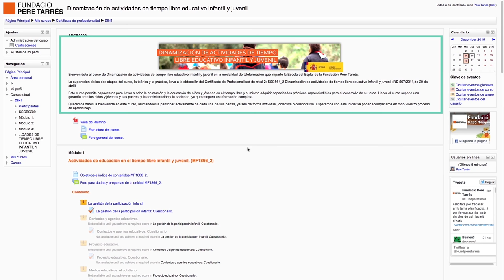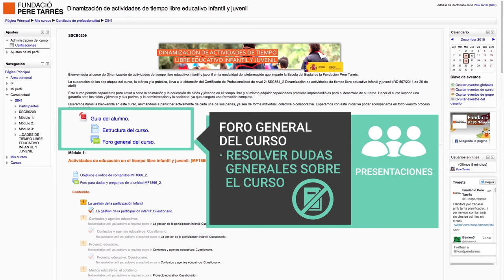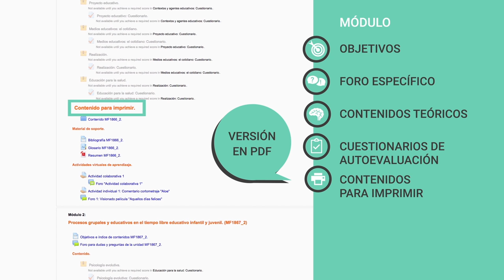Aula virtual de la Fundación Pere Tarrés | Cómo navegar por tu curso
Video tutorial en el que te enseñamos a navegar por las distintas opciones que tiene el curso en el que te has matriculado